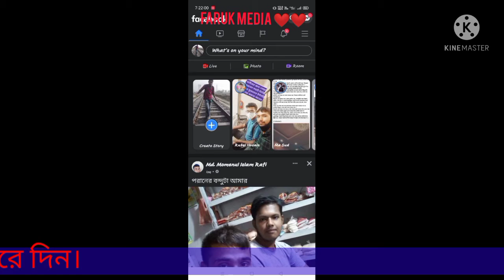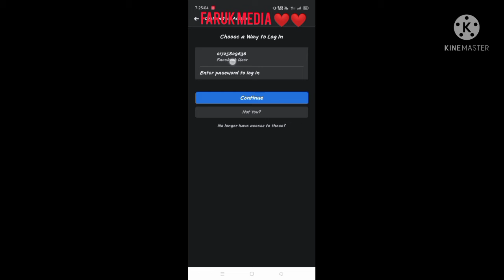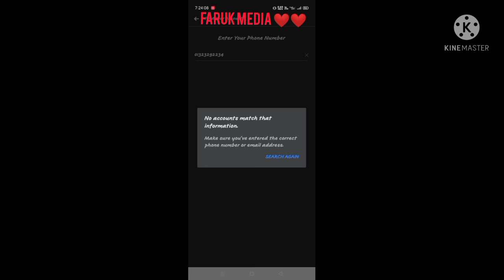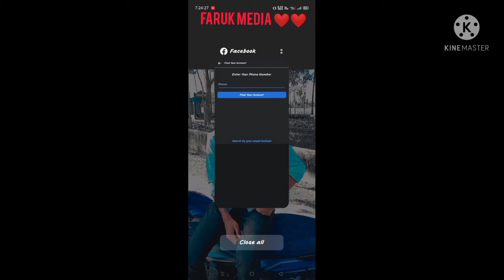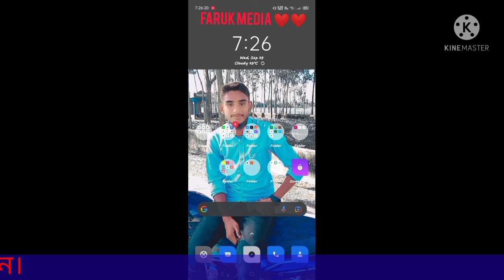how to find Facebook account any person... যে কারো ফেসবুক একাউন্ট আপনার ফোনে দেখুন৷৷ Facebook